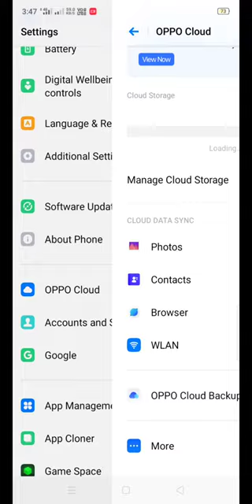oppo A5 me cloud storage 😱😱😱